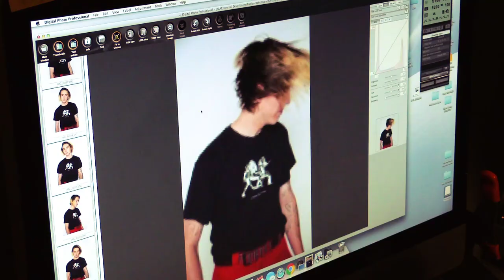Jupiter Crash - Grunge Photoshoot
Products used:
Black Eye Pencil
Deco Eye Color Refill
Onyx Eye Color Refill
Zero Loose Powder
Cream Foundation